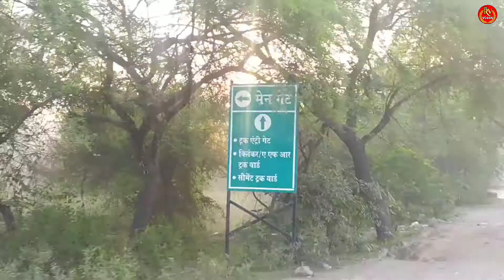Ultratech Cement Plant । Grasim Vihar Rawan । Baloda Bazar Chhattisgarh । Rahul Verma Vlogs 2021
Hi

Special Thanks To Kunal Verma. [ From :- Rawan ]

THIS CONTENT IS COPYRIGHT TO RAHUL VERMA VLOGS.
material presented.